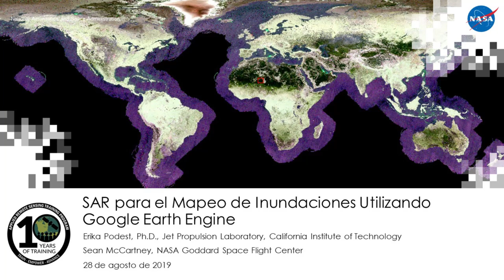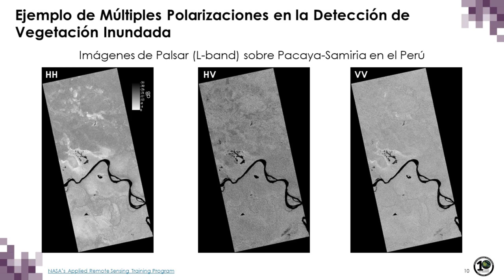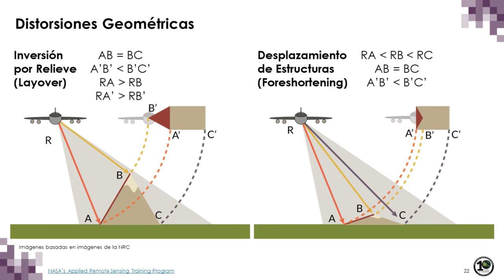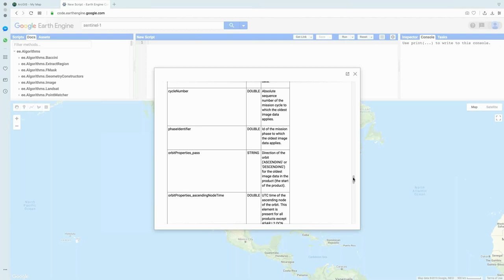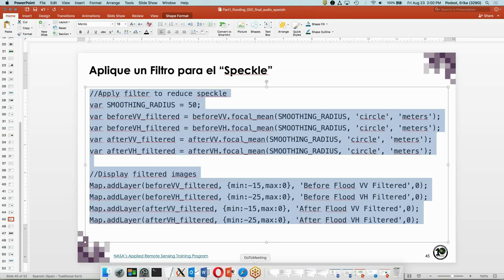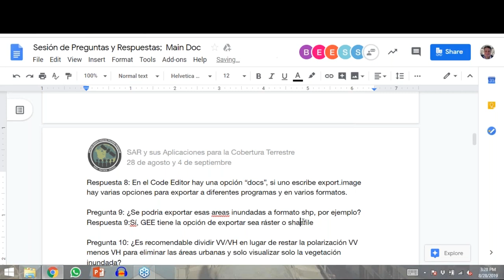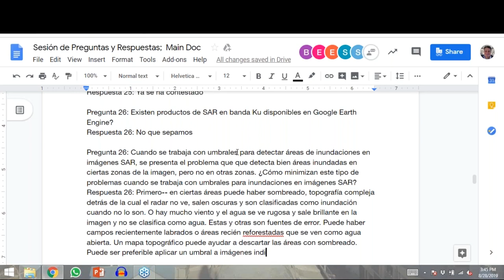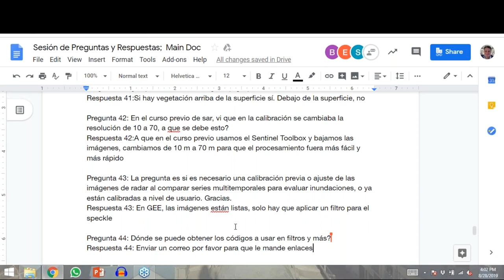NASA ARSET: SAR para el Mapeo de Inundaciones Utilizando Google Earth Engine, Parte 1 de 2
Webinar Avanzado: SAR y sus Aplicaciones para la Cobertura Terrestre

Parte Uno: SAR para el Mapeo de Inundaciones Utilizando Google Earth Engine
Esta parte estará enfocada en el uso de Google Earth Engine (GEE) para mapear inundaciones utilizando imágenes SAR de Sentinel-1. La primera parte de la sesión cubrirá los principios básicos de SAR relacionados a las inundaciones. El resto de la sesión estará enfocada en una demostración de cómo utilizar GEE para generar mapas de inundación con Sentinel-1.